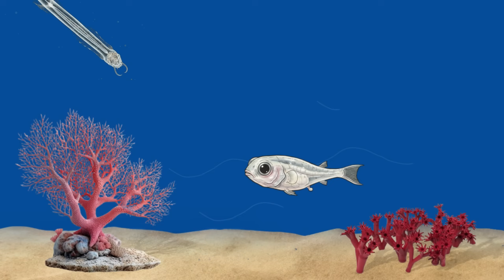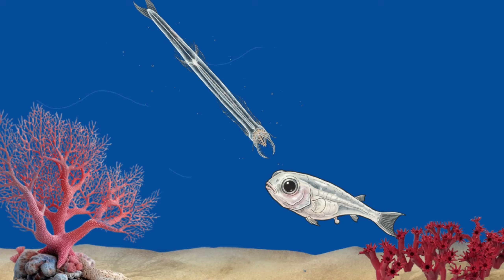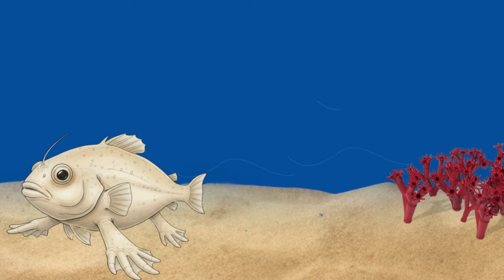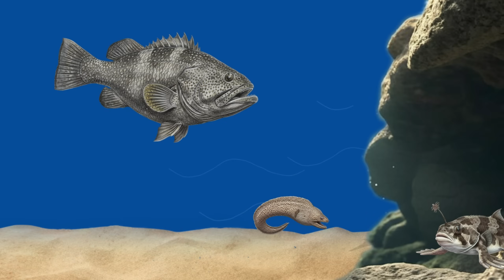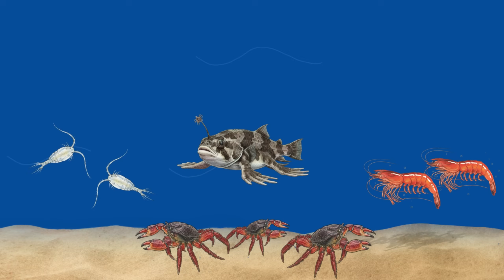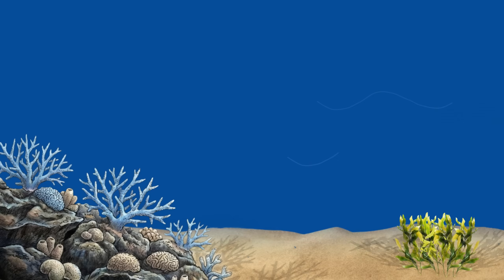Why It Sucks To Be Born As a Red-lipped Batfish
Born looking like a joke in a brutal ocean is not a blessing. The red-lipped batfish can barely swim, crawls across the seafloor like a broken toy, and relies on fake bait just to trick food into coming close. Slow, exposed, and completely defenseless, its entire life is a constant reminder that evolution doesn’t care about dignity — only survival.